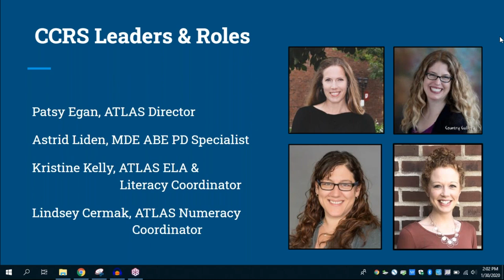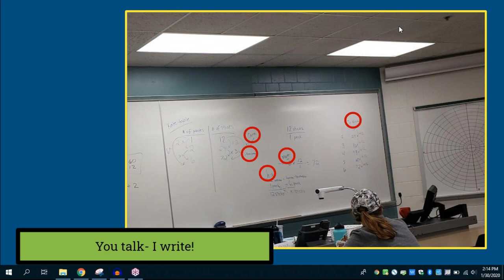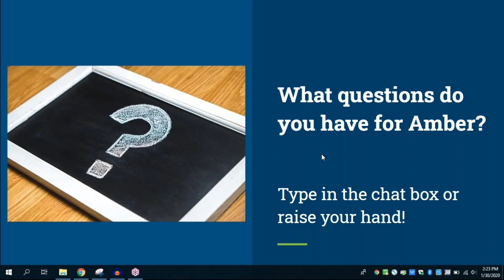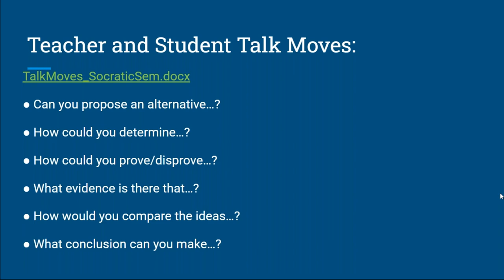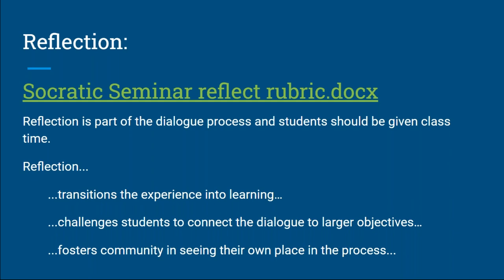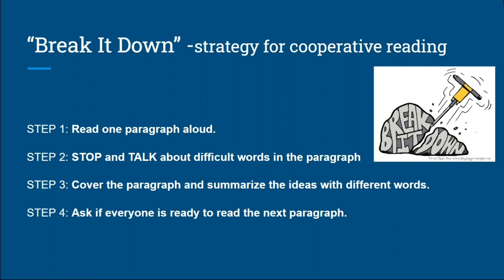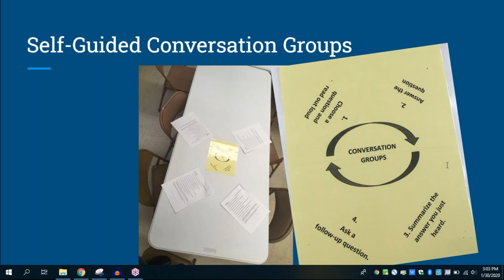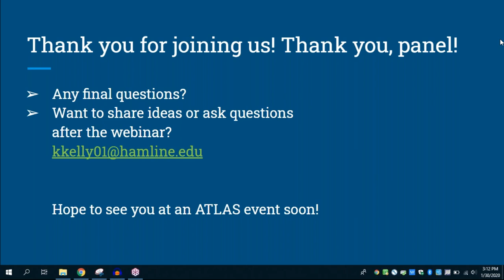Get Them Talking! Promoting Classroom Conversation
This webinar from the ATLAS CCRS leadership team broadbast January 30, 2020. It features strategies on increasing student conversation in order to make thinking more visible! Guest speakers include: Amber Delliger, Meagan Hymes, and Jessica Jones.